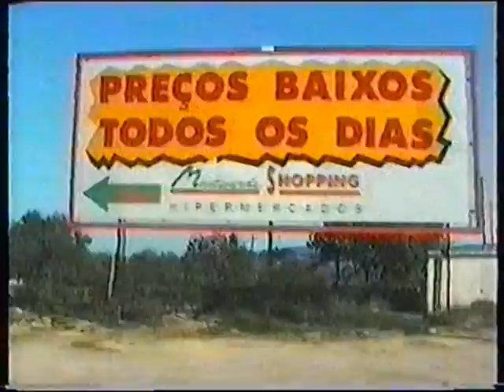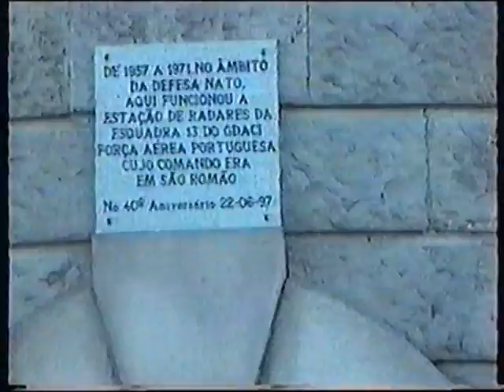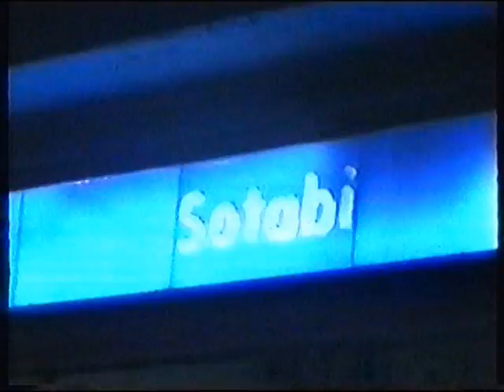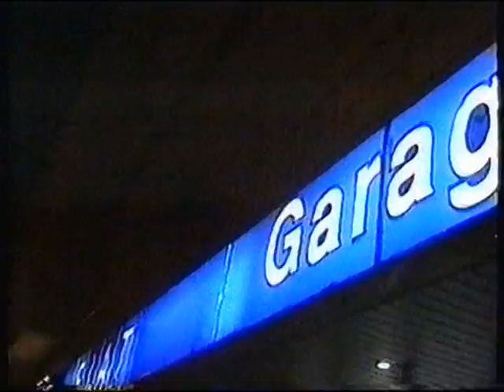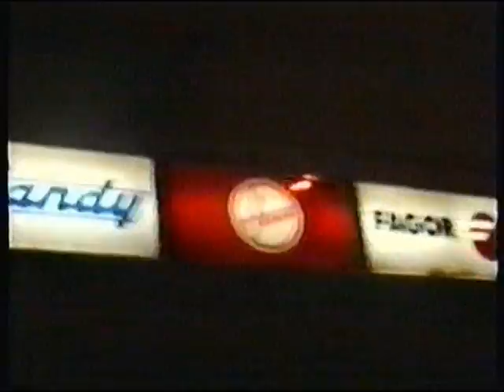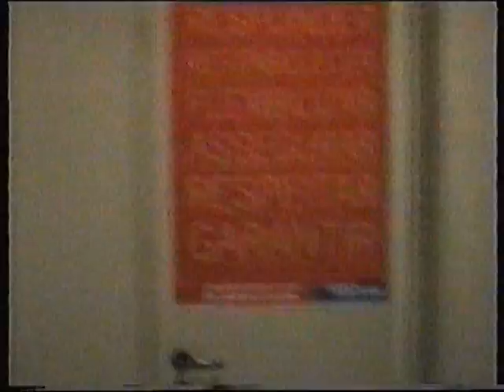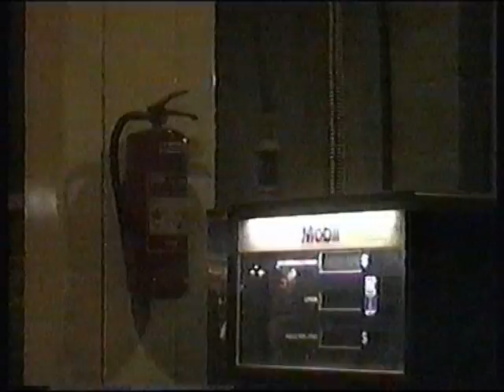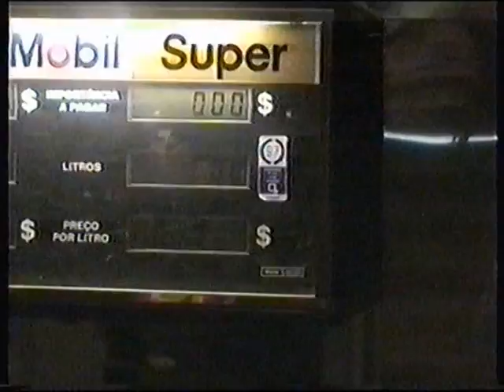Passeio na Serra da Estrela